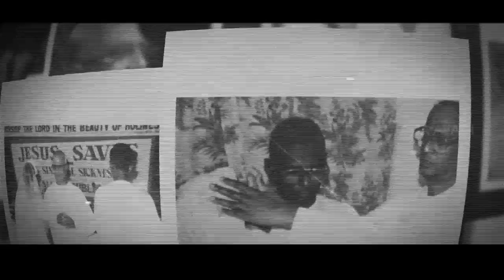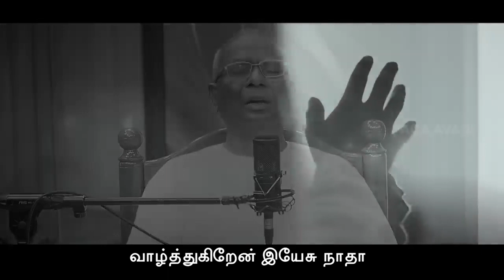Vazhihugiren yesu naadha/Song by Pr.A Thomas Raj /Hagin jesh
The last cover song of Pr.A Thomas Raj ACA Avadi